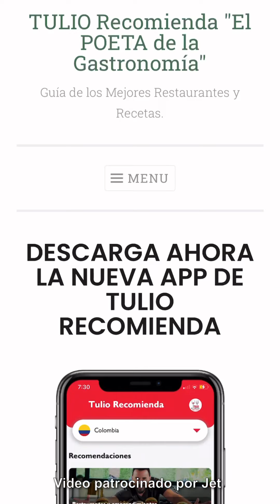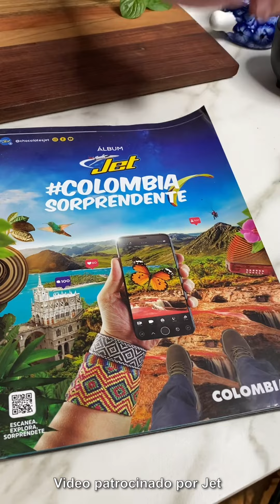¡¿Cómo hacer GALLETAS DE VAINILLA CASERAS sin horno?! | Receta Rápida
Ahora... prepárate para esto: Por fin! las galletas que todo el mundo puede preparar… y sin horno!

Impresionante sabor! Galletas de la perdición. Qué delicia por Dios! Y encima unos cuadritos de mis Jet… que cuando las prepares te vas a quedar con la boca abierta.

Encuentra todas las recetas de Tulio en la app TULIO RECOMIENDA.